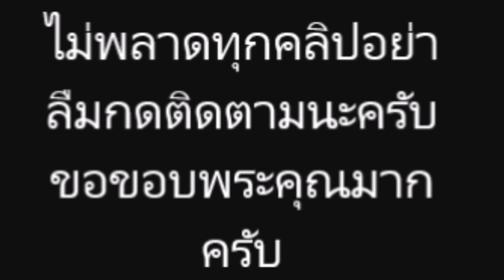นายแบบ หลัง ประสบอุบัติเหตุ